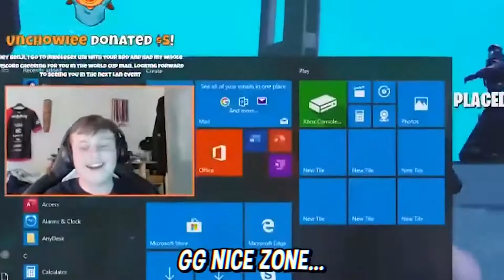STREAMERS INSANE REACTIONS TO NEW BUBBLE BOMBER SKIN & BUBBLE POPPER PICKAXE! (FORTNITE)